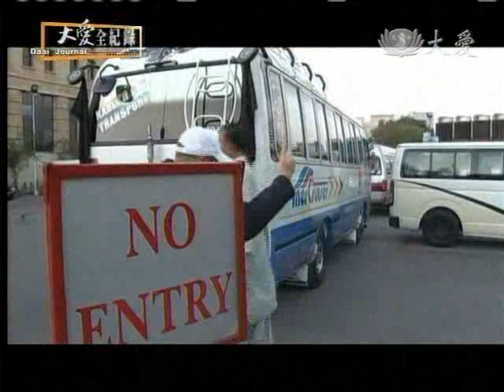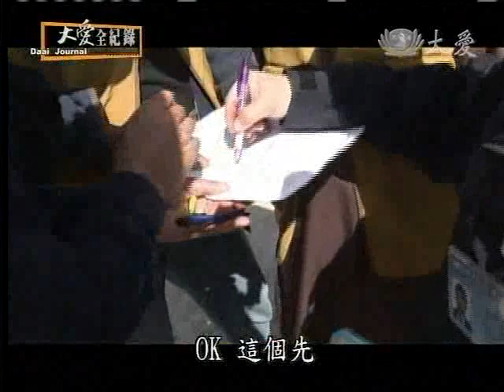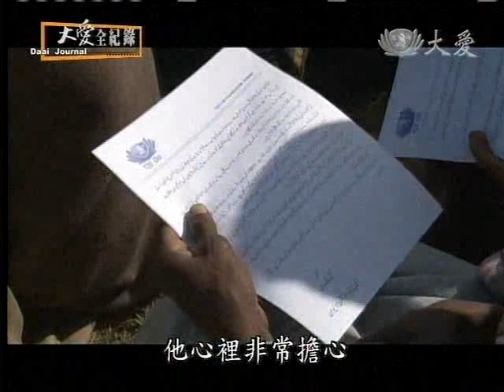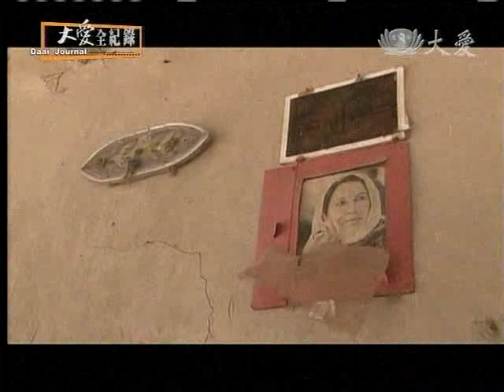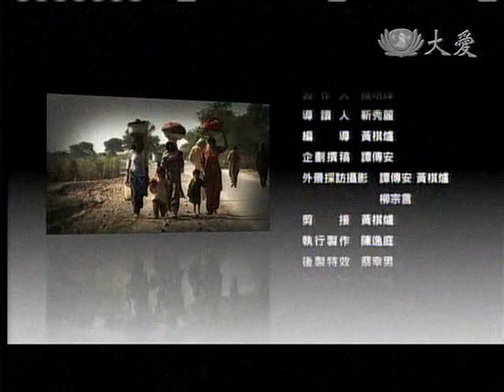20110501《大愛全紀錄》夏娜的嬰兒床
這是出生在巴基斯坦的小女嬰夏娜
一場大洪水沖毀了她的家園
2010年七月，巴基斯坦發生建國以來最嚴重的水患
大洪水捲走了一千六百多人的生命
以及六百萬人的家園與畢生財產

夏娜的遭遇，台灣的證嚴法師聽到了
也因此促成了慈濟在巴基斯坦發放組合床架的因緣
組合床架不但幫助巴基斯坦受災鄉親提升住的品質
更成為慈濟國際救援史上全新的一步